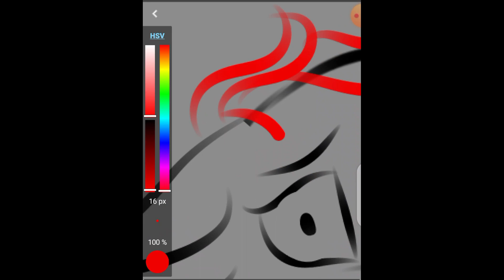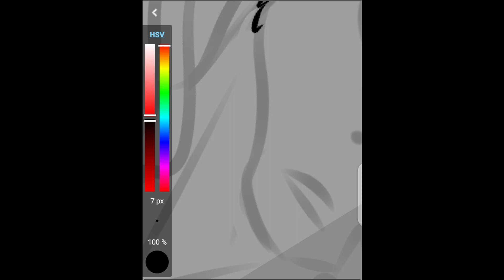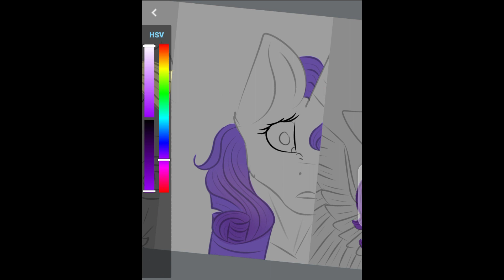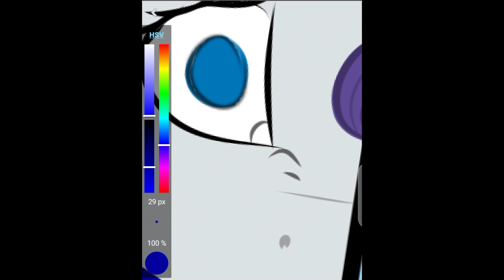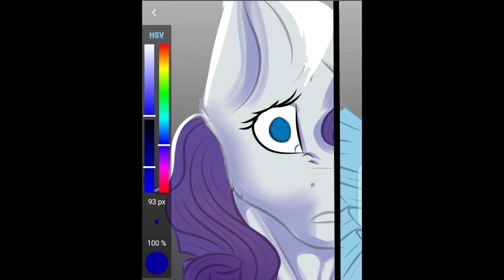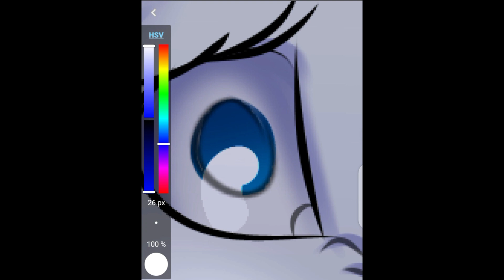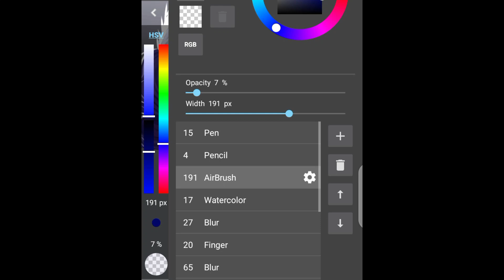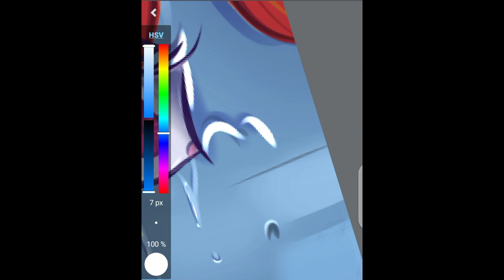The CMC death aftermath in my style. MLP Speedpaint.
THE CMC DEATHS AFTERMATH IN MY STYLE.ORIGINAL BY @BlitsAzalisDash.

Finally after some months, i got to do the cmc deaths aftermath in my style. I'm really happy with how this painting went out.Just remains the mane 6 deaths in my style redraw and it's the end of the BAD death series in my style. I've got to start making new content of my very own.
Hope you guy like this piece to as much as i do

Finished Product:

Future Speedpaint plans:the remaining mane 6 deaths in my style redraw,blindness 3.0,the remaining part of the story what happened before wife revenge + wife revenge 4.0,what happned befpre shot (new death series),pjmaskXmlpcrossover, and more.

Original Time taken:3hrs30min
Drawing Program:Medibang paint (android) Recording:Xrecorder
Editing:Filmora 9
Musics: